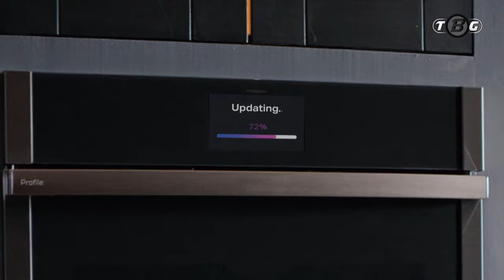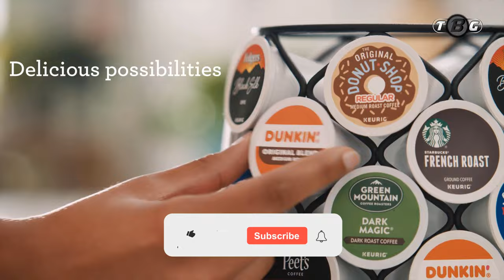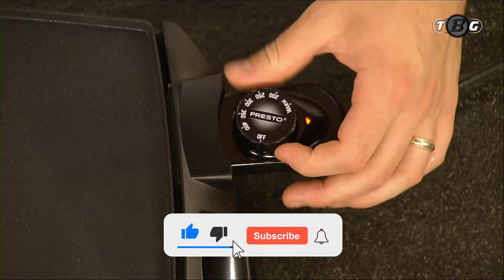12 New Awesome Kitchen Gadgets That Would Make Your Life Much Easier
Are you looking for the best kitchen gadgets in the market? In Today's video, I'm sharing some awesome Kitchen Gadgets From "Top Best Gadgets". These Gadgets are very useful.
You can buy these Gadgets from Amazon. If you love these types of videos!

Product Link:-

1 - GE Profile Range

2 - GE Profile Oven

3 - Starfrit Collapsible Colander

4 - Keurig K-Express Single Serve Coffee Maker

5 - Tescoma Electric Knife Sharpener

6 - Delish By Dash Stand Mixer

7 - Rise by Dash Compact Air Fryer

8 - GDL Multi Chopper

10 - Presto Tilt'nDrain BigGriddle Cool-Touch Griddle

11 - ZWILLING Z-Cut Fine Grater

12 - Thermos 16 oz Vacuum Insulated Direct Drink Bottle with Tea Infuser

⇩⇩⇩ Try Now ⇩⇩⇩

➧Baby Registry

➧Prime Student 6-month Trial

➧Try Audible Premium Plus

➧Audible Gift Memberships

➧Amazon Wedding Registry

➧Give the Gift of Amazon Prime

➧Kindle Unlimited Membership Plans

➧Try Prime Discounted Monthly Offering

➧Create Amazon Business Account

➧Try Personal Shopper by Prime Wardrobe

➧Try Prime Wardrobe